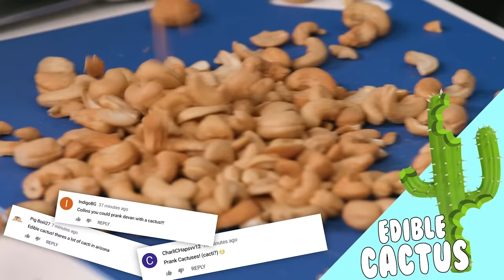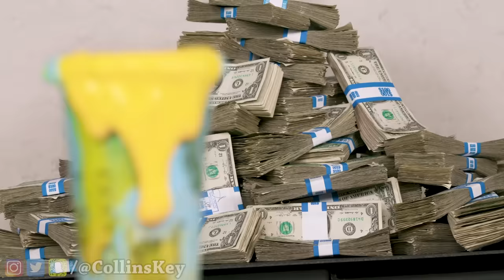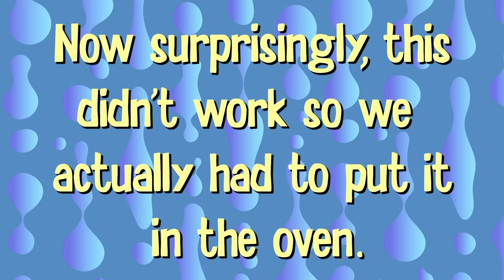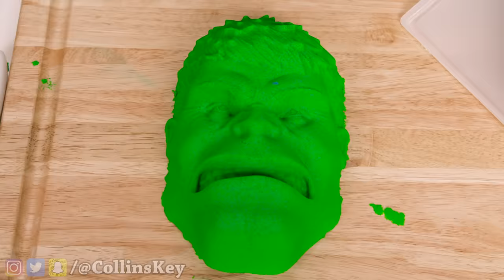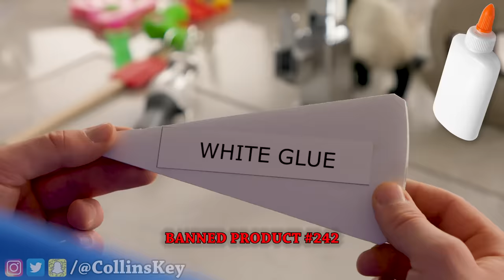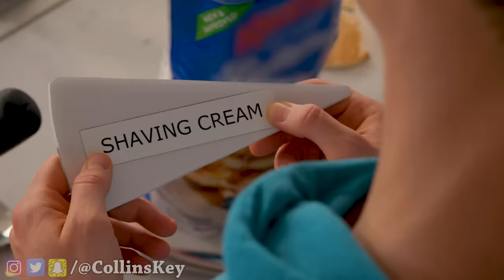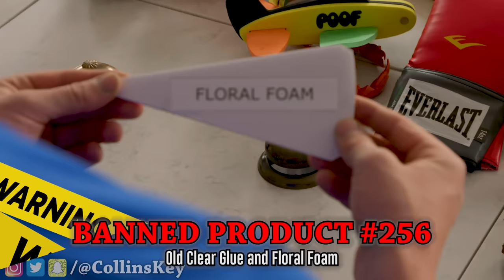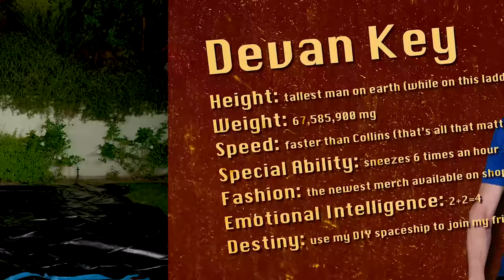100 GENIUS Ways To Use BANNED AMAZON PRODUCTS!! Epic Rainbow Friends Pranks vs vs Minecraft Dares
We are buying and testing 100 of the craziest Amazon products that should not be sold! They could be banned, cursed, or dangerous, and these products just get more and more ridiculous so keep watching until the end! You’ll never guess the insane items we found from TikTok, Roblox Rainbow Friends Chapter 3 vs Minecraft animation, Disney, Garten of BanBan, Five Nights at Freddy’s, your favorite childhood toys, and your favorite YouTubers like MrBeast, Brent Rivera, Unspeakable, Ben Azelart, Stokes Twins, Jordan Matter, Skibidi Toilet, Aphmau, and more!

Last time, brothers (not twins) the Key Bros tried the most genius and extreme ways to survive going back to school with edible candy school supplies, epic ways to sneak candy into class, insane pranks you can pull on your friends, and how to make a secret gaming room in your locker. Today, we will make the best pranks, food art, pancake art, ASMR, slime, and life hacks using only items that should never exist.

CHAPTERS:
0:00:00 Best DIY Prank Using Banned Amazon Products
00:20:41 Best DIY Prank Using Cursed Amazon Products
00:43:00 Food Art Challenge Using Only Secret Disney Items
01:06:21 Must See Genius Food Hacks - Best Gallium VS Target Hack Wins
01:27:04 Best Cheap Vs Expensive Amazon Food Cook-Off
01:46:11 Dogs Pick Our Food Art Mystery Ingredients & How To Make Star Wars Art
02:06:10 10,000 Pounds of Banned Candy Turned Into Candyland
02:31:41 9 Genius DIY Life Hacks #2 Plus How To Do The Best New Aladdin & Amazon Food Art
02:50:42 7 Insane Life Hacks + Funny TikTok Pranks!!
03:12:25 7 Funny School Hacks For Surviving Class Plus Best Fortnite School Supplies Art
03:31:40 9 Genius DIY Life Hacks Plus How To Make The Best Giant Edible School Supplies Art
03:49:58 Mystery Wheel of Slime Challenge
04:09:15 Dogs Pick our Banned Mystery Slime Challenge
04:34:06 Mixing $10,000 of Slime Challenge & Learn How To Make A Pool of Diy Giant Mystery Slime
04:57:15 Guess That ASMR Sound w/ Octopus, Raw Honeycomb, DIY Slime & Aloe Vera Challenge
05:12:32 Recommended Videos To Watch Next